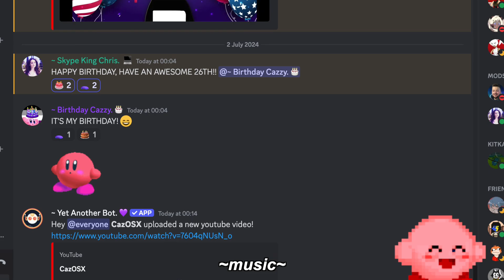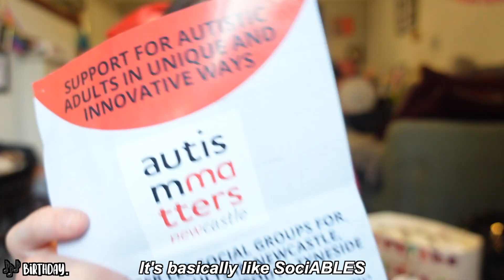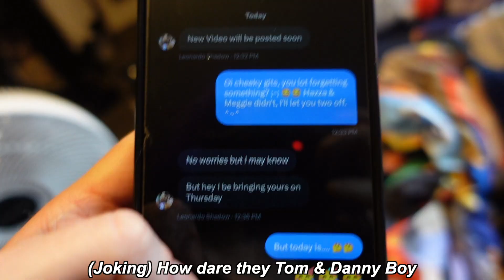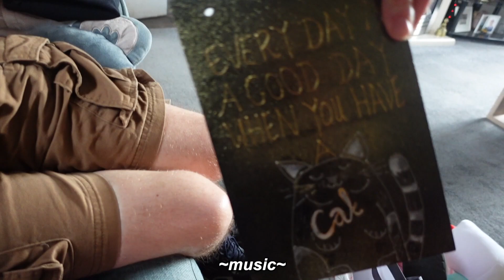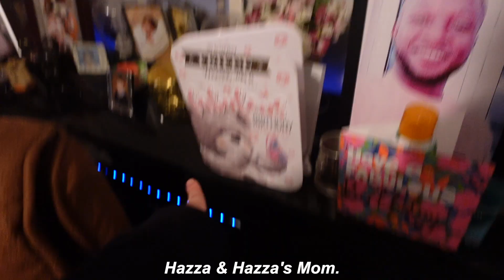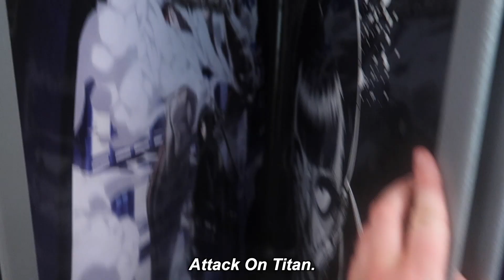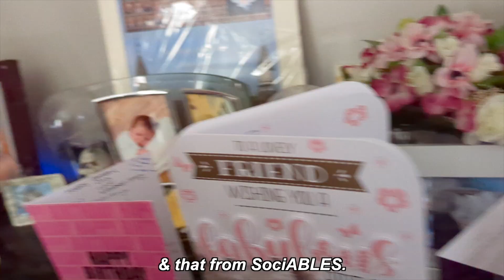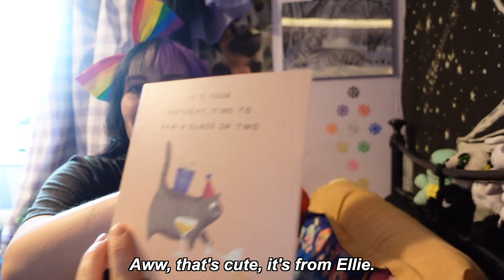My 26th Birthday. 🎂 (Vlog)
I hope you enjoy this video! :3
Sorry it's late. My Birthday was 2nd July!
This took forever to edit, so I really hope you enjoy this vlog! :D

💜 Becky, Stan The Man, Pisshead Callum etc etc don't make videos.

🎶 Intro & Outro Song: Wallflowers
🎶  Overtime ~ Cash Cash
🎶  Happy Birthday ~ Jovanie
🎶  Birthday Dethday ~ Dethklok.

💻 𝓣𝓮𝓬𝓱𝔂 𝓘𝓷𝓯𝓸𝓻𝓶𝓪𝓽𝓲𝓸𝓷: 💻
🎥 Camera: Sony Vlog, Pixel 7 & Canon G7 X.
💻 Screen Recorder: Quick Time.
🎤 Mic: Camera mic & phone mic.
💻 Editor:  Final Cut Pro.

🔗 𝓒𝓪𝔃𝔃𝔂'𝓼 𝓛𝓲𝓷𝓴𝓼: 🔗
🔗 Discord Server: Update soon!